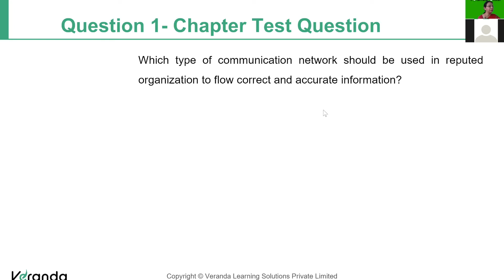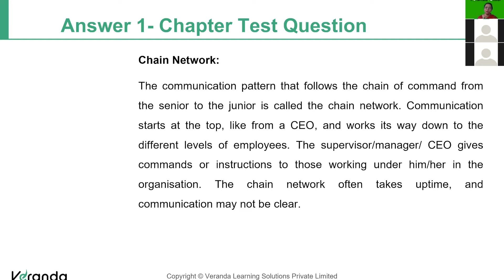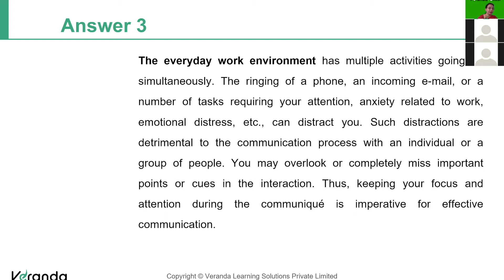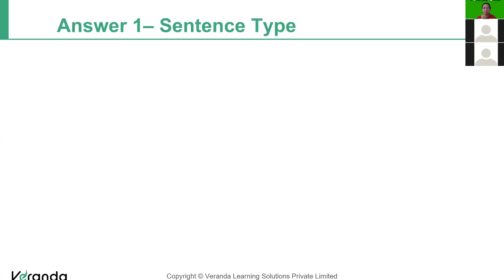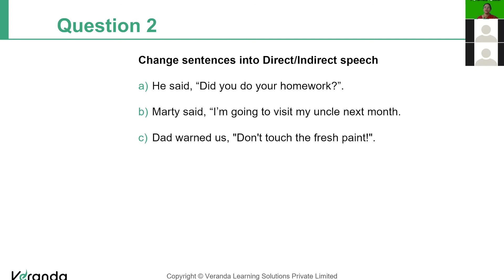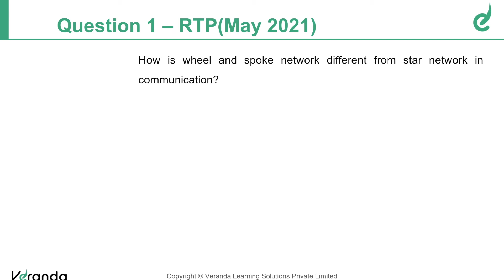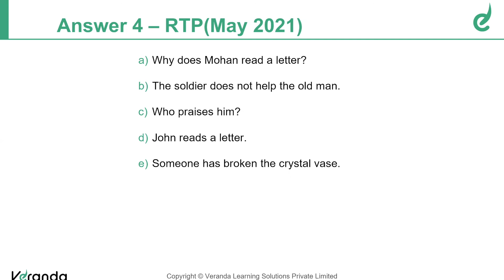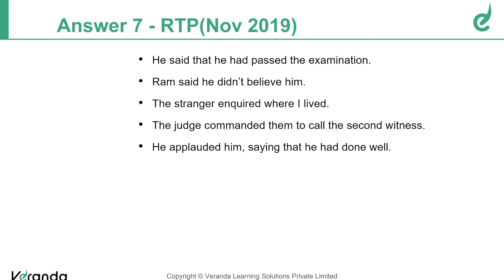CA Foundation Business Correspondence & Reporting RTP Nov 19, May, Nov 20, May 21 Part -1 | Veranda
CA Foundation Business Correspondence & Reporting RTP Nov 2019, May, Nov 2020, May 2021|  Veranda CA

In RTP of Business Correspondence & Reporting under Chapters 01 & 02, we cover repeated questions in a simplified pattern for quicker learning.

00:36:03 Question 1 - Business Correspondence and Reporting May 2021 - Question No.1
00:37:40 Question 2 - Business Correspondence and Reporting Nov 2020 - Question No.2
00:38:58 Question 3 - Business Correspondence and Reporting Nov 2019 - Question No.2
00:42:06 Question 4 - Business Correspondence and Reporting May 2021 - Question No.2
00:44:30 Question 5 - Business Correspondence and Reporting Nov 2020 - Question No.3
00:46:13 Question 6 - Business Correspondence and Reporting May 2020 - Question No.2(a)
00:48:56 Question 7 - Business Correspondence and Reporting Nov 2019 - Question No.2(b)

In short, we have launched this Video Lecture for students like you who are looking for CA Foundation Business Correspondence & Reporting RTP Nov 2019, May, Nov 2020, May 2021